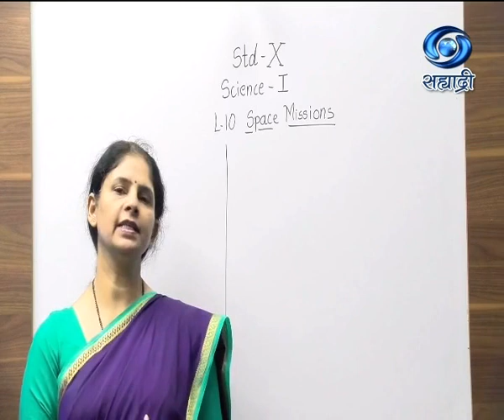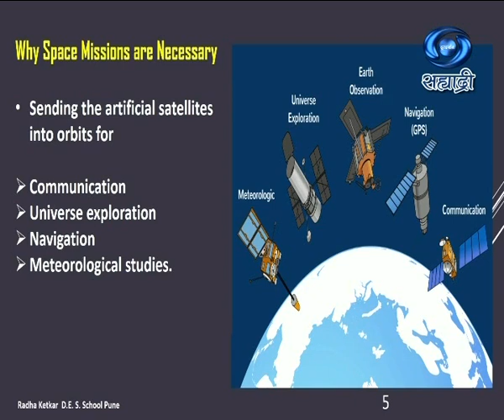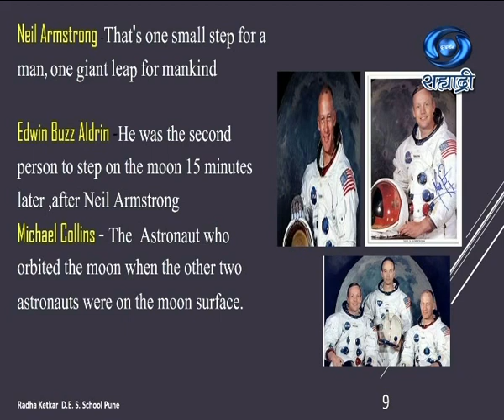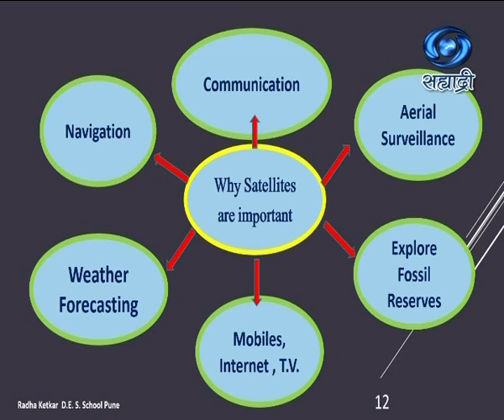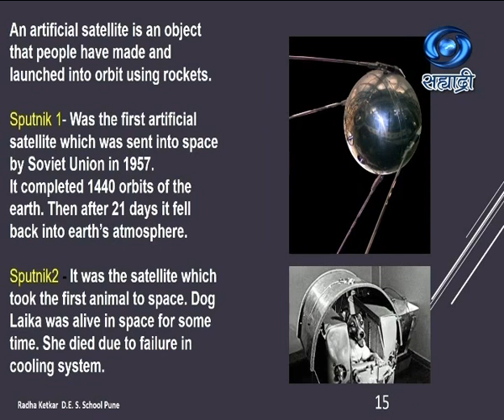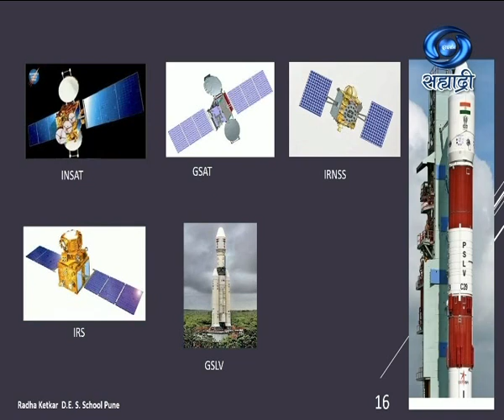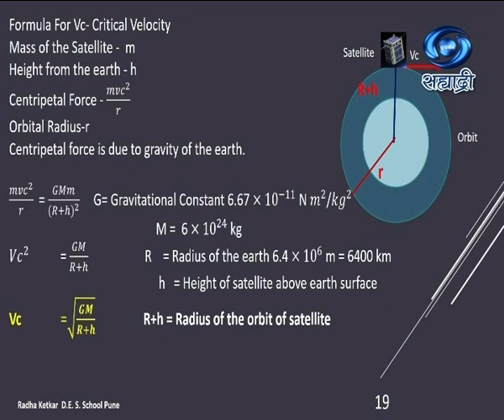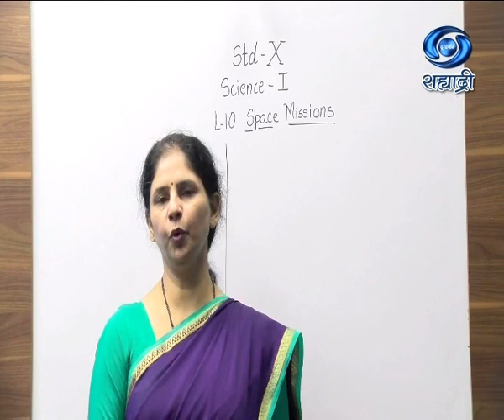Educational Programme | Class X | Sub - Science I | Space Missions | 28.12.20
Educational Programme 11:30AM TO 12:00 PM 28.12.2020
शालेय शिक्षण विभाग प्रस्तुत ज्ञानगंगा
Class X
Medium : English
Subject : Science I
Topic : Space Missions
Presenter : Radha Ketkar, Asst. Teacher, D.E.S.Secondary School, Pune.